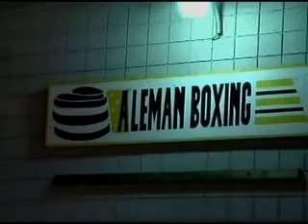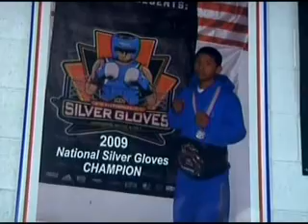2010.03.20 El ShowGil Garcia Padron w.Aleman Boxing Fresno.mp4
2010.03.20 El Show de Gil Garcia Padron w.Aleman Boxing Fresno